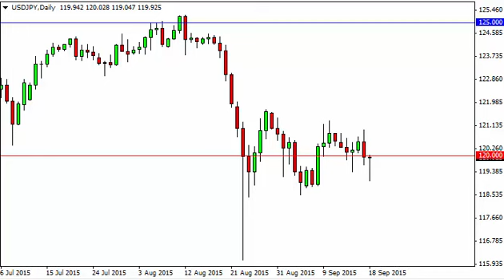USD/JPY Technical Analysis for September 21 2015 by FXEmpire.com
- September 21 2015 currency daily technical analysis for the USD/JPY pair. Forex Technical Analysis Forex Fundamental Analysis and Forex Brokers on FX Empire